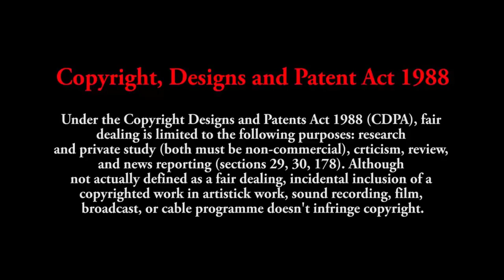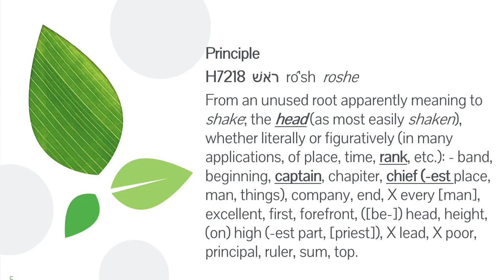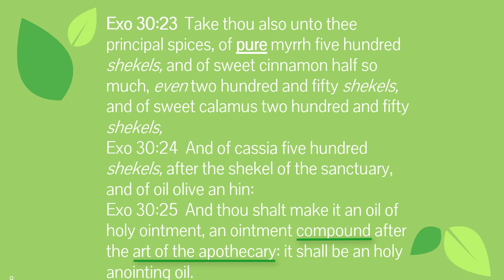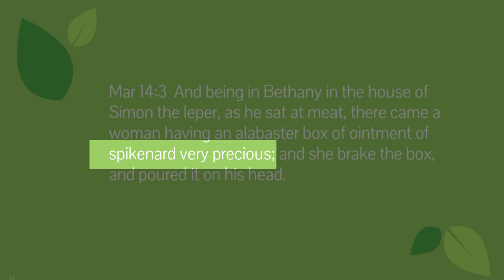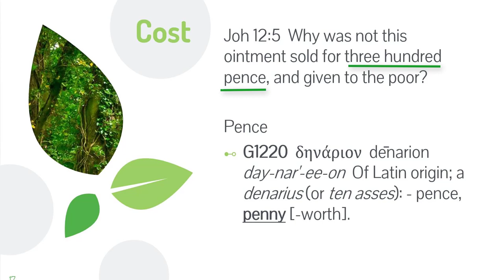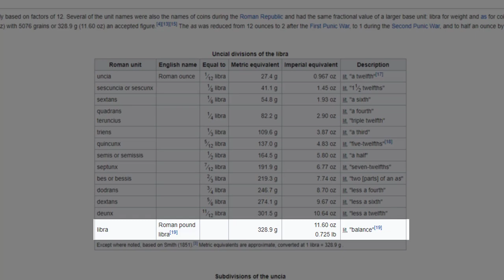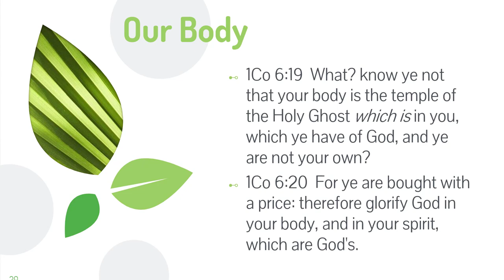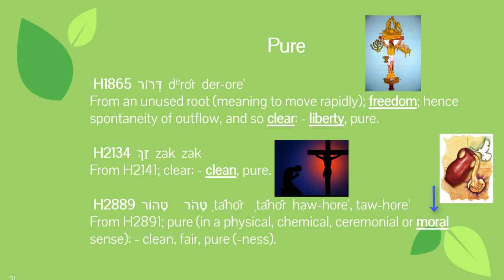Purity and the Bible